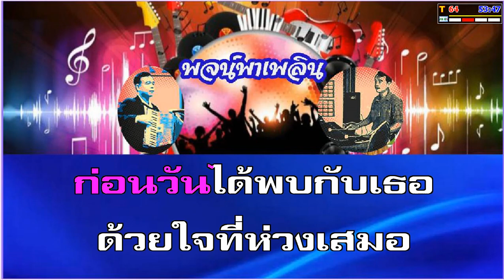อาทิตย์หน้าจะไปหาเธอ คาราโอเกะ สุเทพ วงศ์กำแหง Ab